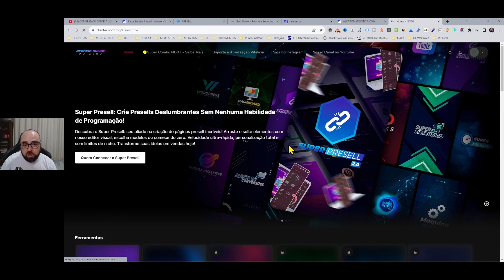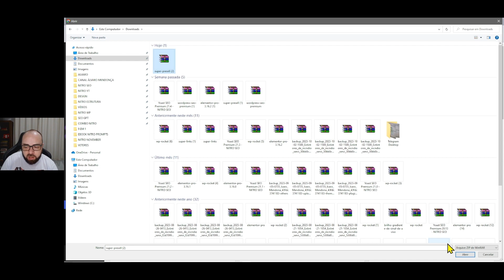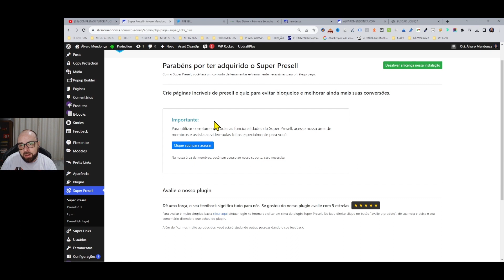✅ COMO INSTALAR O PLUGIN SUPER PRESELL NO WORDPRESS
Ao adquirir o Super Links ou Super Presell pelo meu link, vou te presentear com um Bônus Exclusivo (Super Pack com mais de 5000 palavras para negativar no Google Ads).

Descrição do vídeo:
Nesse vídeo, mostro como instalar o plugin Super Presell no WordPress e como ativar a licença para você começar a criar páginas presell e anunciar como afiliado no Google Ads, Facebook Ads ou Bing Ads.

► CONECTE-SE COMIGO